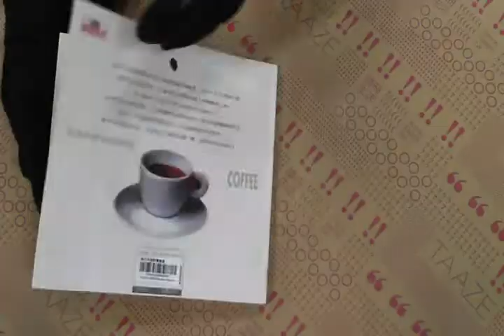TAAZE｜義大利咖啡實驗室 二手書書況 9789578420908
TAAZE｜讀冊生活網路書店「義大利咖啡實驗室」，找二手書請至